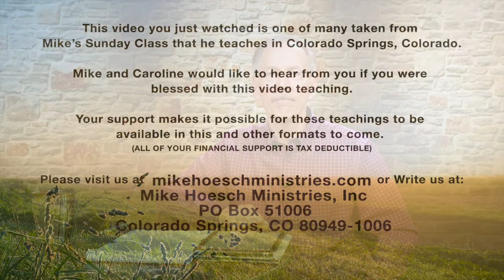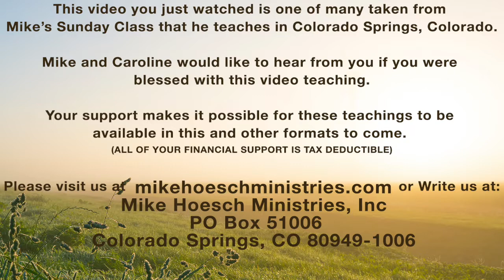Forever Secure Part 1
When Jesus said that those who believed on him would have eternal life, were there any conditions to that? Did ‘eternal’ mean eternal or conditional eternal or temporary eternal? There is much teaching on this topic in the “Church”, but what does the word of God say about this topic? In this three-part series Mike connects the dots of truth on the status of our salvation and how or if our behavior affects that status.